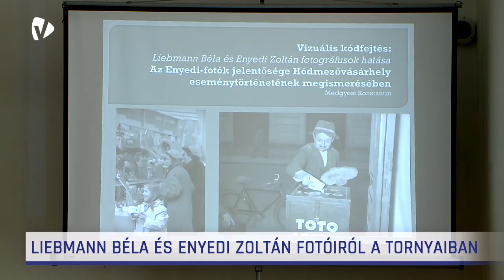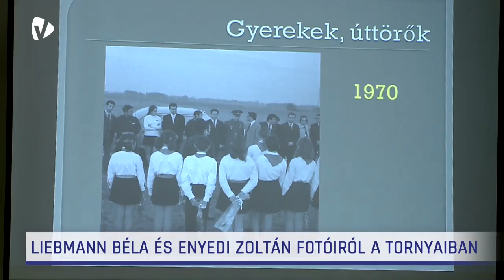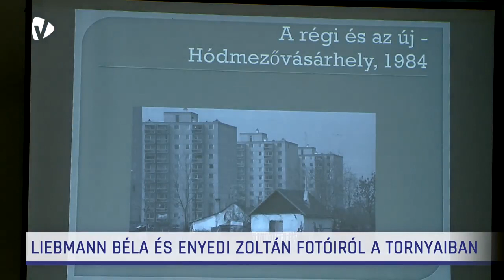Liebmann Béla és Enyedi Zoltán fotóiról a Tornyai-múzeumban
A 20. század két meghatározó, megyei fotóriporterének képein keresztül mutatta be  Hódmezővásárhely történetét Medgyesi Konstantin történész, a Tornyai János Múzeumban.

Vásárhelyi Televízió, Híradó - 2024. március 25.